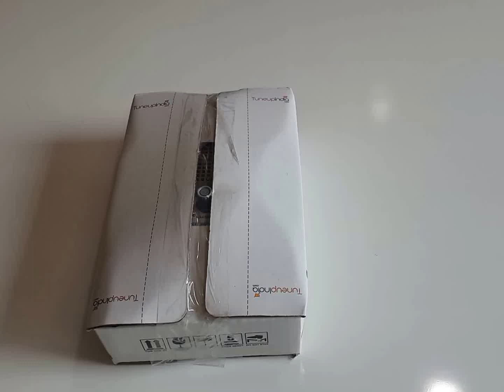Personalised water Tank Alarm Instillation Do it your self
Water Tank Overflow Alarm helps in saving precious water and electricity. This unique alarm through its automatic ringing bell keeps you alert every time water overflows from your tank. Many a time it happens your motor is left running even after your water tank on the roof is completely filled as you generally remain unaware of the overflow. This results in undue loss of water and wastage of power as well. Install  Overflow Alarm in your tank to curb this wastage.

Advantages of Water Tank Overflow Alarm:
Small device, easy to install in all kinds of tanks
Rings at full tank level and alerts you
Saves water and electricity
Prevents damage to roofs and walls from overflowing water
Simple design at economical price

How this works:
The water tank overflow alarm as seen in the image above works with power, and includes a wire to be kept in the tank at any level you choose. As the rising water in the tank touches the wire, the alarm sends an audio signal that alerts you of the overflow. This audio sound is in Hindi & English.